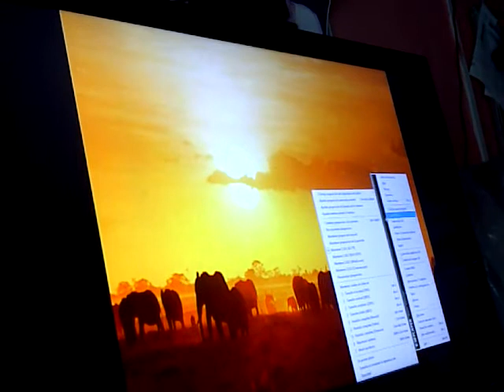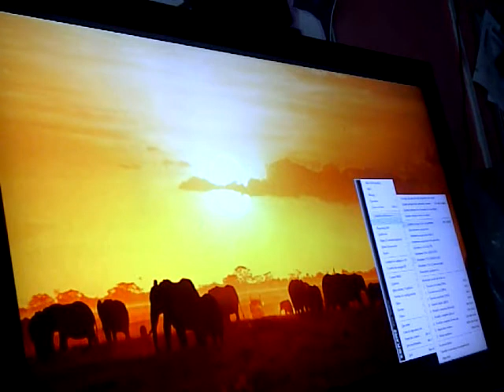aspect relation for dummies, apply to source 1920x800 @CanalFox_la HD @warnerchannella HD